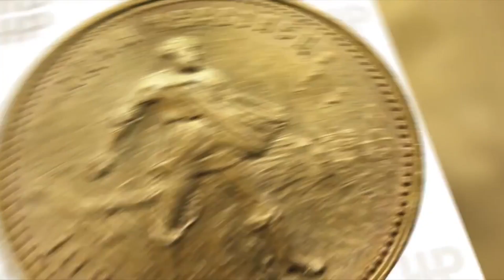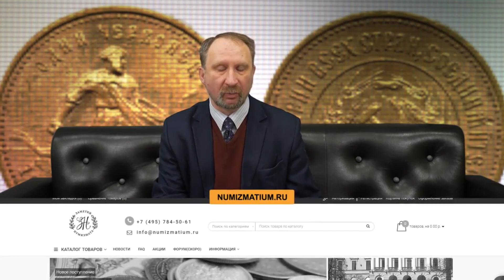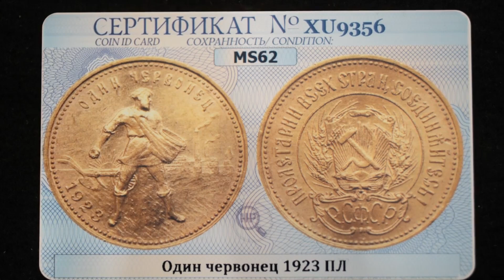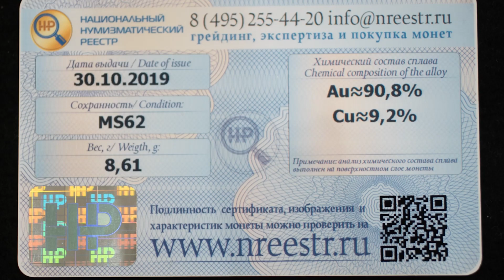✦ Золотые монеты. Советский червонец "Сеятель" 1923 года ✦ Нумизматика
Поговорим сегодня о красивейшей, редкой монете, а именно о Советском червонце 1923 года. Существует много рассуждений, гипотез, версий, по поводу того, какие еще монеты, кроме червонца с датой 1923, чеканилось в Советское время в 20х годах. Чем анализ сплава может помочь в таких случаях?  Давайте разберемся подробнее. Присоединяйтесь к просмотру. Делитесь видео с единомышленниками.

✦ Если вы хотите помочь развитию канала, то это можно сделать несколькими способами:
2. Перечислить любую комфортную для вас сумму на карту Сбербанка, ВТБ или Альфа-банка.